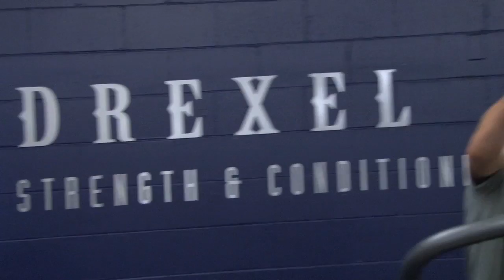Behind the Scenes with Drexel Wrestling - Social Media